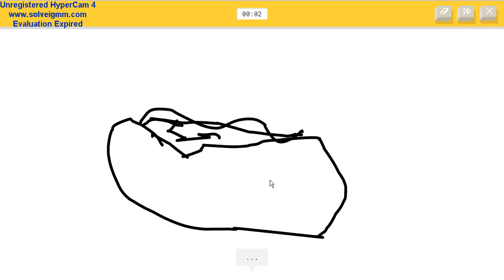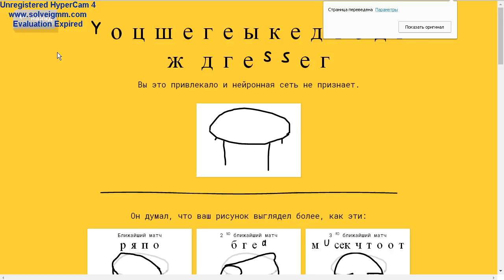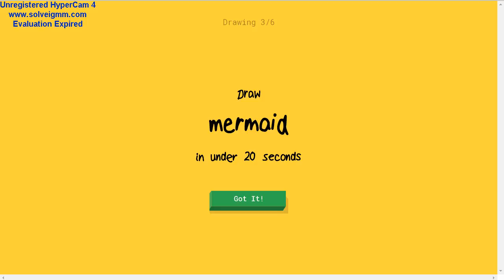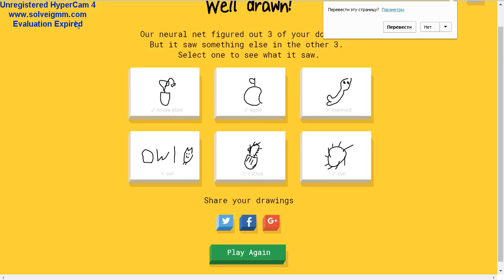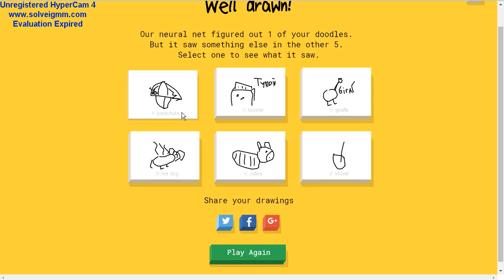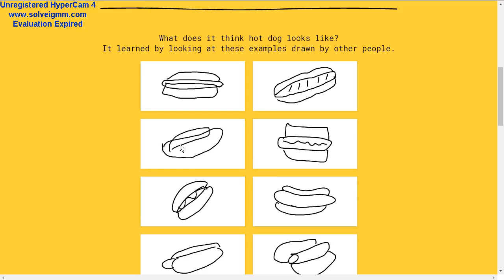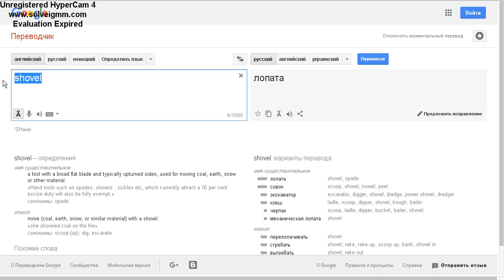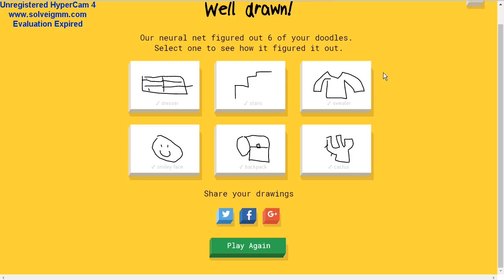Бурый Суслик - Прохождение игры "Quick, draw"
От нечего делать решили поиграть в рисовашку. Ссылка